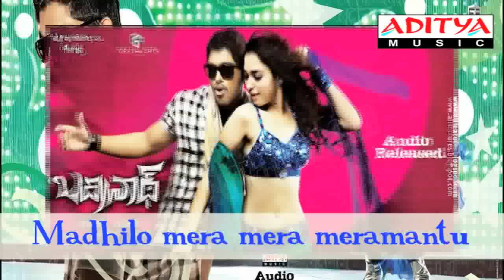Badrinath - Nath Nath With Lyrics - Allu Arjun, Tamanna Bhatia - Aditya Music | Telugu Dance Songs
Listen & Enjoy Badrinath Movie Song With Lyrics - Nath Nath (Aditya Music) - Allu Arjun, Tamanna Bhatia

Song :  Nath Nath

Singers: Jessi Gift , Sunidhi Chauhan

Banner : Geetha Arts
Director :  Surender Reddy
Producer : Allu Arvind
Music Director : M.M.Keeravani
Artists : Allu Arjun,Tamanna